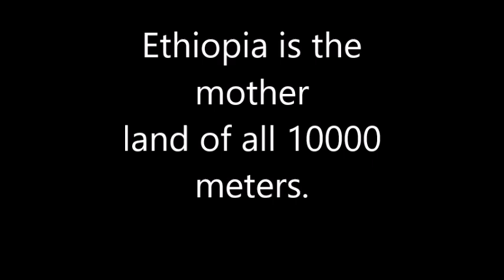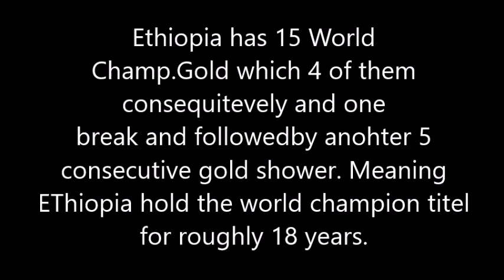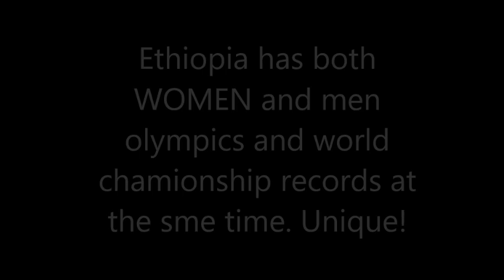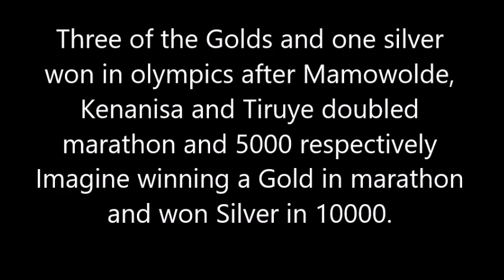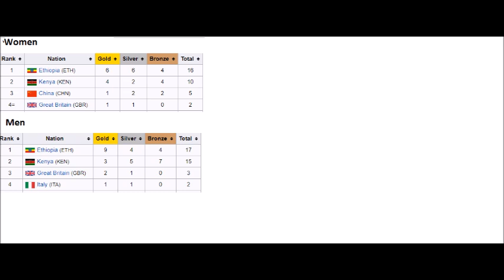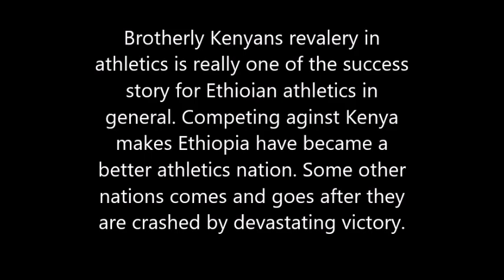Ethiopian athletics the mother of 10000 m of the whole world (Tirunesh) (Almaz) (Haile) (Kenenisa)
Ethiopia has been dominant in 10000 m both in Olympics, World championships in many years. This long adventure started since the first victory of the world known Great Athlete Abebe Bikila in 1960 Rom Olympics who won marathon barefooted. That was not enough he repeated the victory in Tokyo and went to Mexico for the third consecutive time. In the process he broke the world record and his fellow man won the Mexico marathon. Three Olympics in marathon consecutively was won only by Ethiopia til now.

So what we are witnessing now is the relay of torch from the great great runners who followed the foot steps of Abebe Bekila followed by Mamo Wolde, and then by Miruts Yifter, Derartu, Haile, Kenanisa, Meseret, Tiruye, Genzebe, and now Almaz. The new ones are ready for the London world championships.